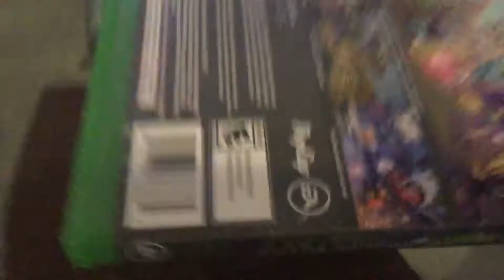Zoo with friends!